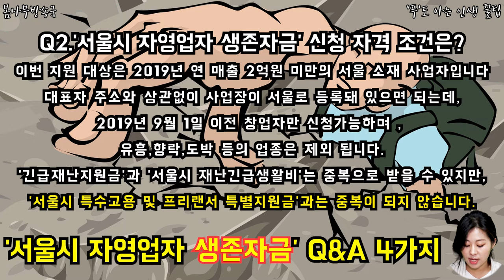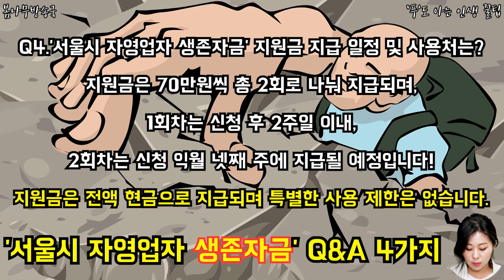서울시 자영업자 생존자금 Q&A 4가지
자영업자분들에게 아주 좋은 소식이 있습니다~!
영상 보시고 꼭 도움을 받으세요
그리고 , 힘내세요 모든 분들!